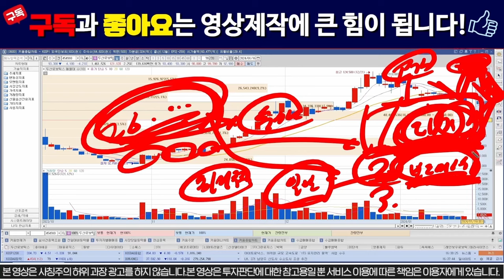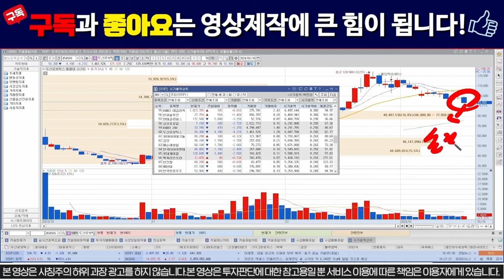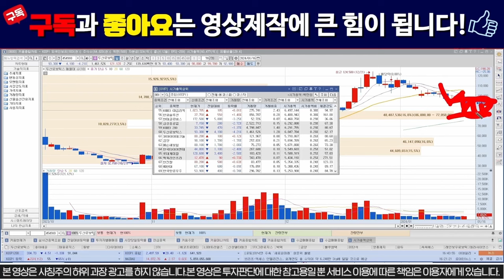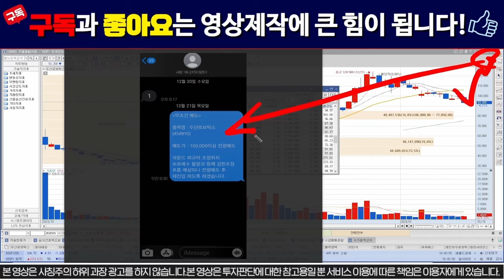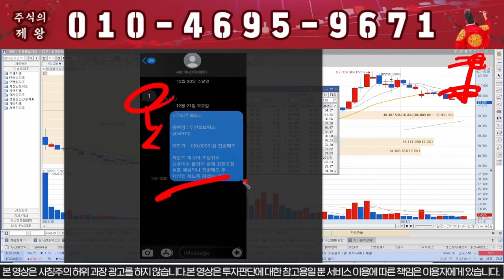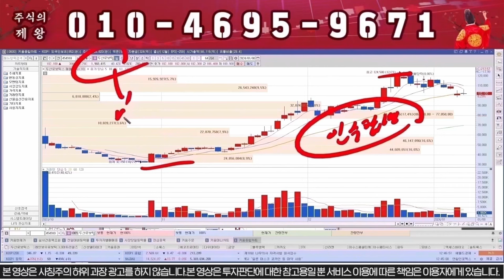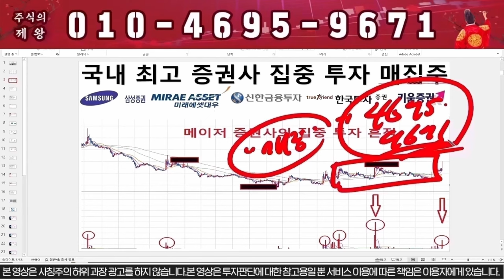[두산로보틱스] 4000억 풀린다!!! 내일 쩜상한가다!!!!!!!